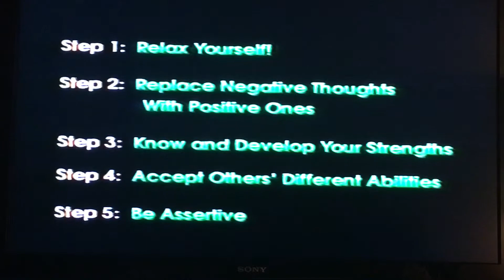Coping Skills with Chris and Shernan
Mid-1990s, Hastings College